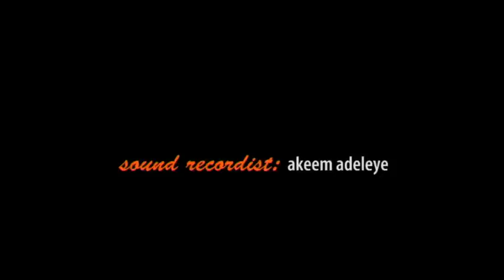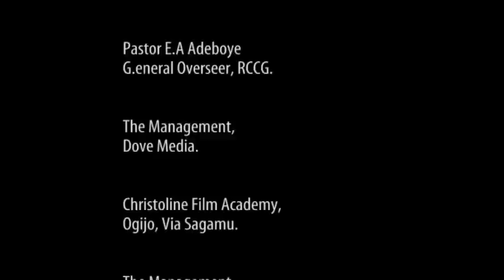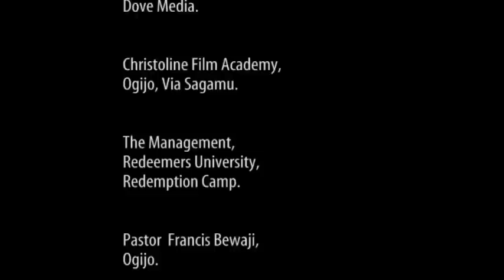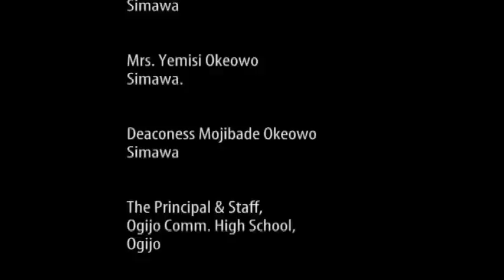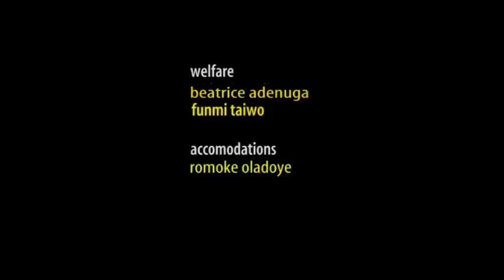House on the Rock Episode 28 -77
Episode 28 of House on the Rock. The story of a young christian couple and the challenges of maintaining a good christian home as a newly wed. A unique Family Series by Christoline Film Productions. Directed by Segun Okeowo